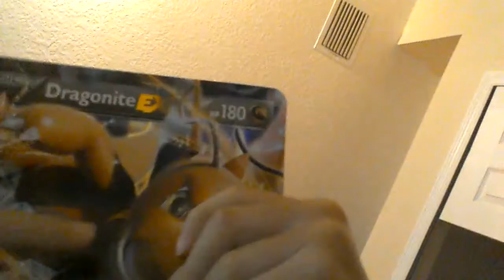Nathan,Josh and Tilly in America